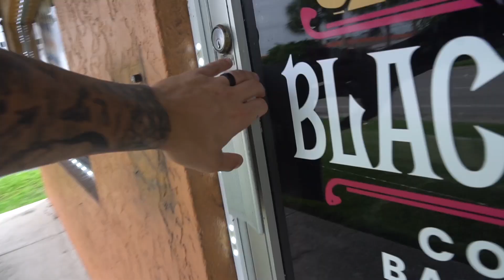Tickle Challenge peanut butter dog challenge!!!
Gym equipment-

artist.io
License number
345656